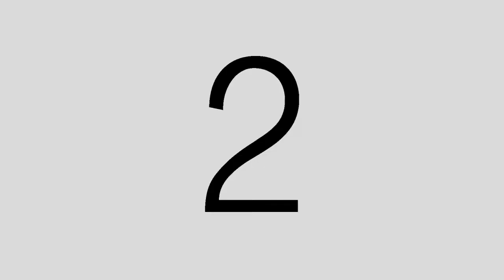Puy+Eak Wedding VDO Cinema งานแต่งงาน@บ้านนายไกร เรือนไทยทวีวัฒนา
Puy & Eak 's The Wedding Reception
งานฉลองมลคงสมรส คุณปุ๋ย-คุณเอก
สถานที่: บ้านนายไกร เรือนไทยทวีวัฒนา
วันที่: 4 เมษายน พ.ศ. 2558